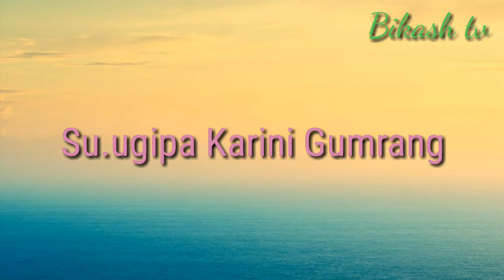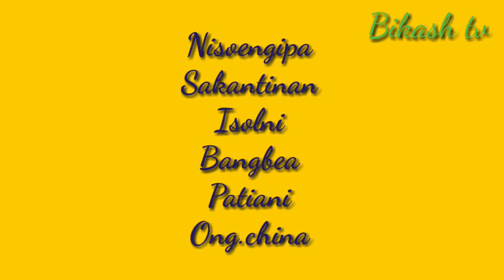Gamchatbea chadambe Sal //Garo Gospel Song //cover by Bikash tv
Rimchaksoa sakantikon ia angni cover ka.gimin video ona🙏🙏

Cover by Bikash sangma

Anga ia gitko angni ka.tongko doktikanina cover ka.na gita sikaha
ia gitko angni cover ka.anio maiba nengnikani dongode ia number na uiatpachina 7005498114 mittella 🙏🙏

Bikash tv